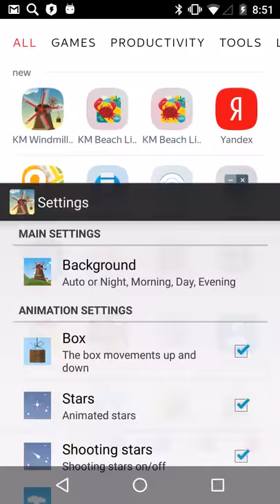Windmill Live wallpaper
Windmill and Pond Live Wallpaper - Now for FREE!!
Fragment unhurried rural life on the screen of your phone. Rotating blades of the windmill, slowly floating clouds reflects on the water surface pond!
The background changes depend on the time of day!

Our first job - Live Wallpaper "Windmill and the pond."
Vector Graphic Design by artist Sergey Kolesov.

New Products Coming Soon